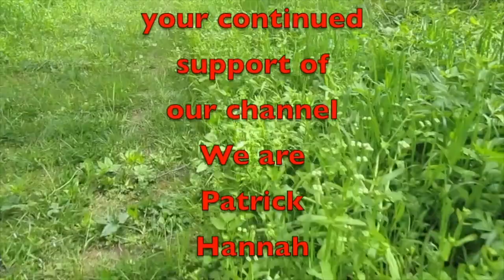RovyVon Aurora A1x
In this video, we take a look at small EDC flashlights. We bring in the new RovyVon Aurora A1x and it's 650 lumens of badness.

RovyVon A1x on Amazon

EDC I recommend

Amazon Link
Nomadic Gear Backpack Clip